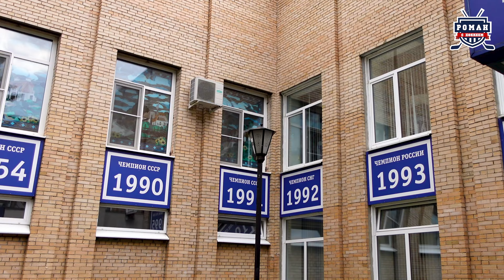Открытая тренировка Динамо / Первый лед 15го сезона КХЛ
Утром 14 июля 2022 года я приехал в Новогорск на Базу ХК "Динамо Москва" вживую посмотреть на первую тренировку клуба в новом сезоне. Данный опыт для меня первый, поэтому пишите в комментариях, чтобы Вам было бы интересно увидеть с таких мероприятий. Я обязательно учту это в будущих видео.